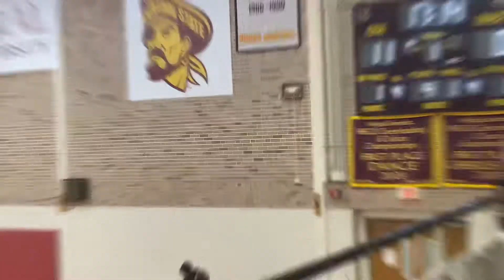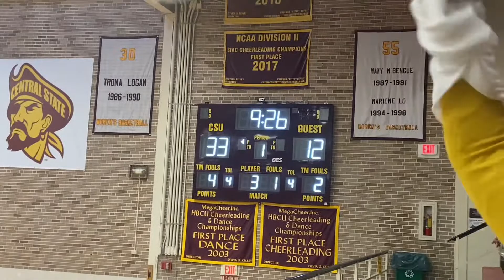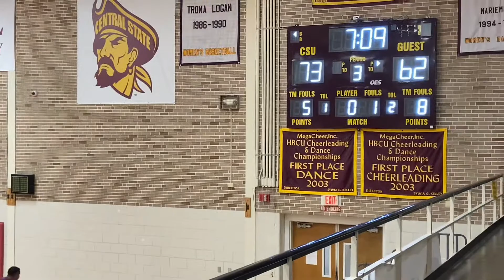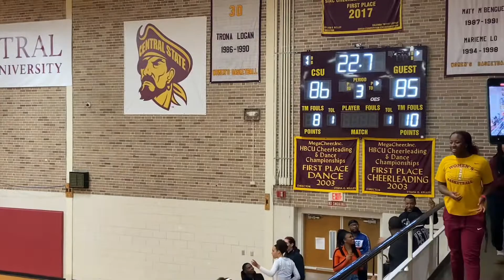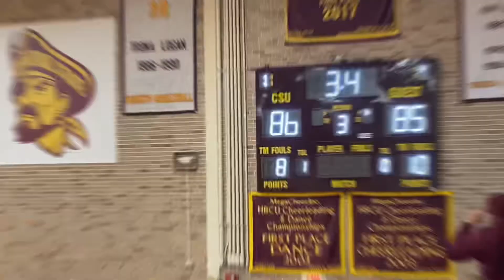CSU BASKETBALL GAME HIGHLIGHTS | FAMILY | DITL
Love to shop or browse? Visit me…
Youtube II:    @Shopping with Gee